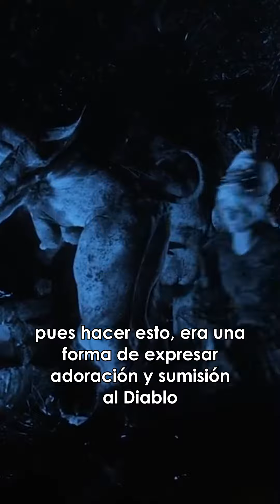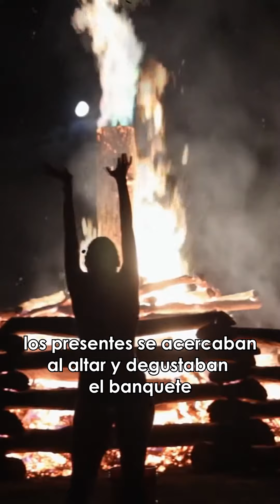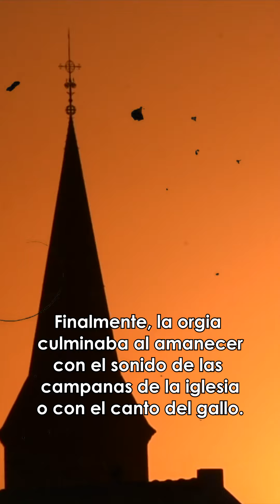EL BESO NEGRO AL DIABLO (OSCULUM INFAME) - ASÚSTAME SI PUEDES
EL BESO NEGRO AL DIABLO (OSCULUM INFAME)

Osculum Infame, el beso negro al Diablo.
También conocido como el beso de la vergüenza se trata de un ritual realizado en un aquelarre (reunión de brujas y brujos) mayormente practicado en Europa (España, Francia, Italia, Alemania…) durante la Edad Media (año 476 a 1520, aunque algunos autores mencionan que se practicaba desde el siglo ll).
Esta ceremonia se llevaba a cabo en el transcurso de una misa negra (celebrada comúnmente en diferentes fechas como Víspera de Reyes, Halloween, 30 de abril…) donde el demonio aparecía en forma de cabra, gato negro o sapo.
Y posteriormente tanto brujas y brujos besaban el pecho, genitales, ano y los pies del animal, pues hacer esto era una forma de expresar adoración y sumisión al Diablo o como parte de una iniciación.
Incluso existen varias ilustraciones antiguas que muestran a los demonios con otra cara en las nalgas de la que se dice era la segunda cara del diablo.
Como curiosidad, más adelante durante la misa, los presentes se acercaban al altar y degustaban el banquete el cual incluía tripas y varias partes del cuerpo de los cadáveres descuartizados de brujos fallecidos recientemente o de las víctimas de sus actos maléficos, especialmente niños de los cuales profanaban sus tumbas.
Y como postre, el demonio hacia el delicioso con las brujas y tenía sexo anal con los brujos dando inicio a una orgía grupal sin importar el género o el parentesco, en la que seguía participando el diablo y cuanto más repugnante fuera el acto sexual, más favorable era para los ojos de Satanás.
Finalmente, la orgia culminaba al amanecer cuando sonaba las campanas de la iglesia o con el canto del gallo.
Por último, todas estas descripciones fueron sacadas de las confesiones de las Brujas que en su mayoría fueron torturadas.